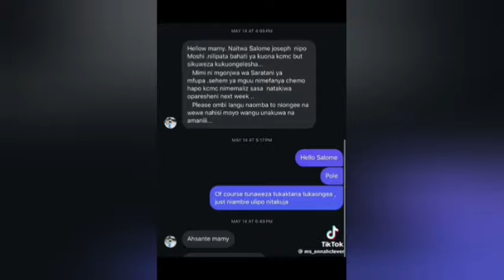R.I.P SALOME💔, TAZAMA HISTORY YAKE KWA UFUPI KUPATA UGONJWA WA CANCER, MATIBABU HADI KABURINI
R.I.P SALOME